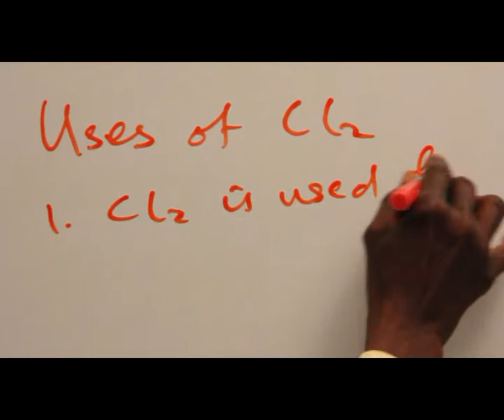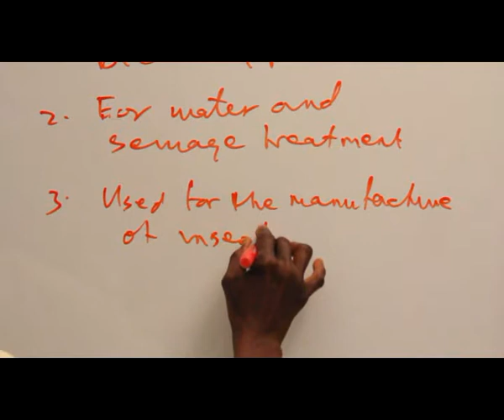CHLORINE PART 10